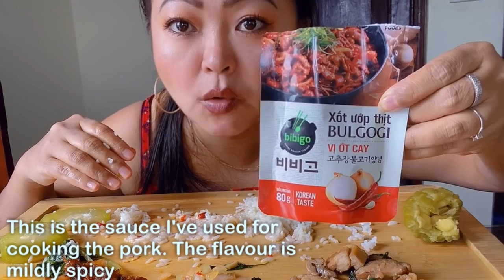Mizo Mukbang/ Northeast India. Vawksa,arsâ,anṭam,umei,changkha. Pork, chicken,gourds& mustard leaves